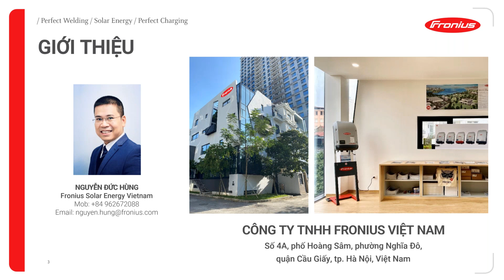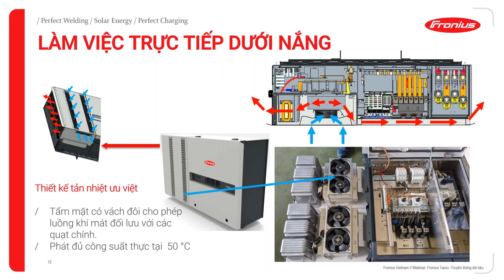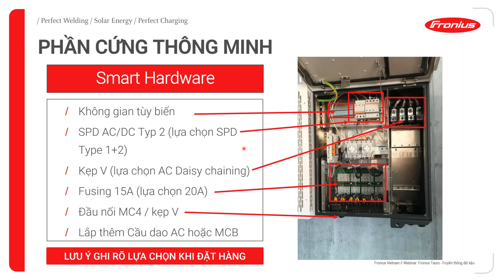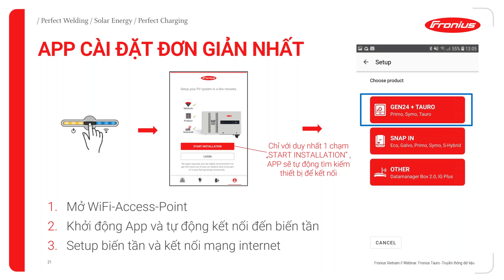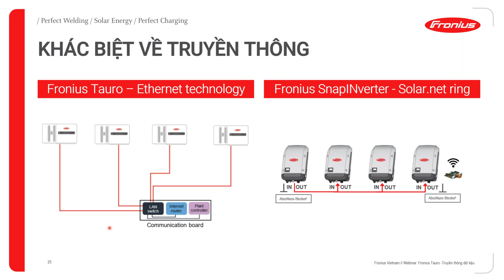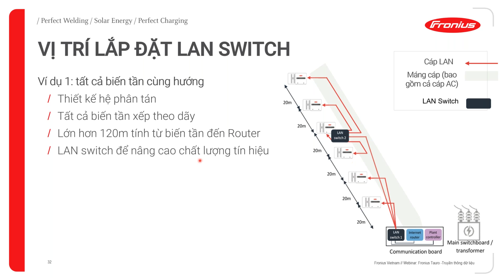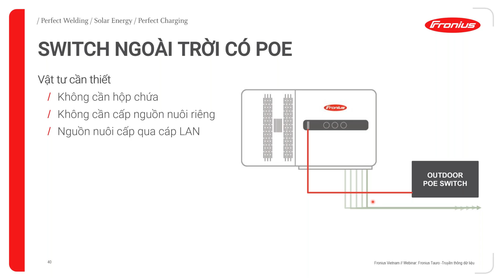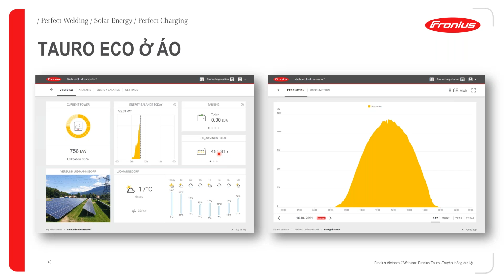Webinar: Fronius Tauro - Truyền thông dữ liệu (VNM)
📃 VIDEO INFOS
Trong buổi hội thảo trực tuyến này, chúng tôi giới thiệu bộ biến tần Fronius Tauro và Tauro Eco 50, 99 & 100kW. Chúng tôi sẽ tóm tắt lại những điểm nổi bật và tính năng đặc biệt của sản phẩm. Truyền thông dữ liệu sẽ được trình bày chi tiết để đáp ứng linh hoạt nhất trong các điều kiện dự án khác nhau. Các thông tin hữu ích về tối ưu hóa thiết bị & thiết lập giao tiếp dữ liệu + tích hợp Fronius Tauro trên Solar.web cũng sẽ được đưa ra trong buổi hội thảo.